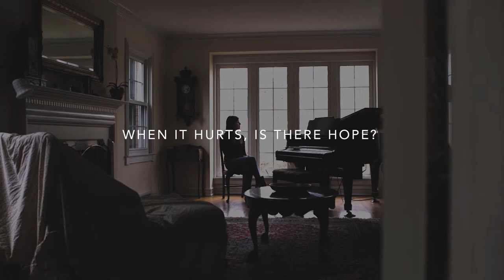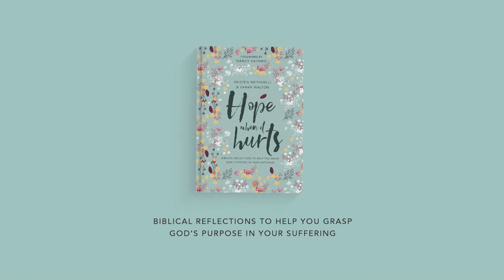When it hurts, is there hope? (Lyme Disease Awareness Month 2017)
Hurt is real. But so is hope.

Kristen and Sarah have walked through, and are walking in, the difficult times of having Lyme Disease. In this powerful video, they share their inspiring stories of how God has given them hope in the face of Lyme Disease and family difficulties.